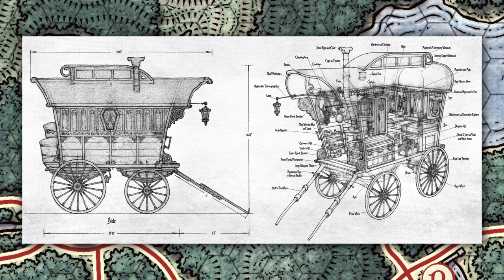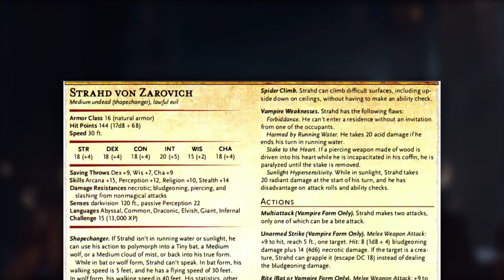Curse of Strahd In 3 minutes | DM Guide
This is a starting point for any DM that wants to run the Curse of Strahd campaing for Dungeons & Dragons 5e. It's a quick walk through the land of Barovia, that will help you feel the ground under your feet before delving deeper into preparation